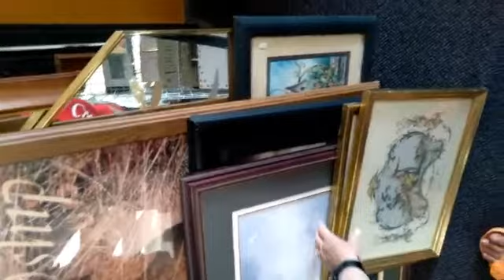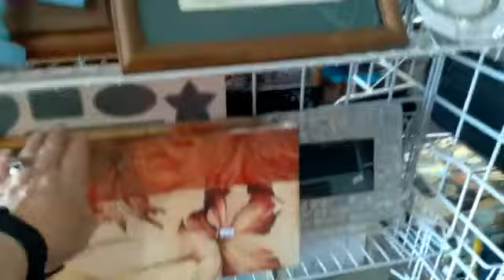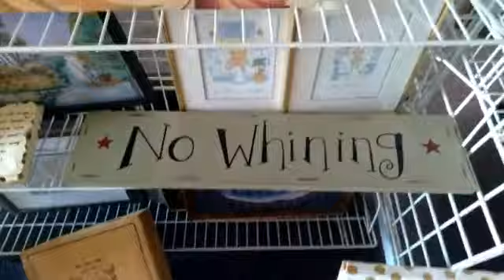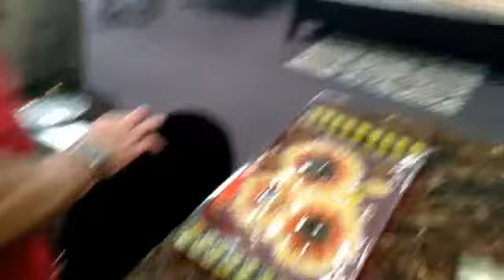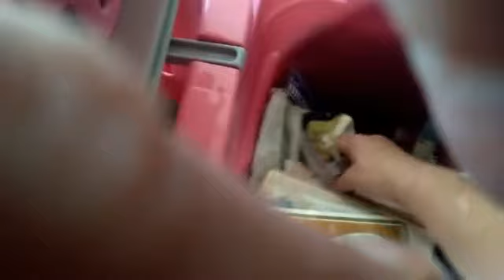Thrifting With The Butterflys